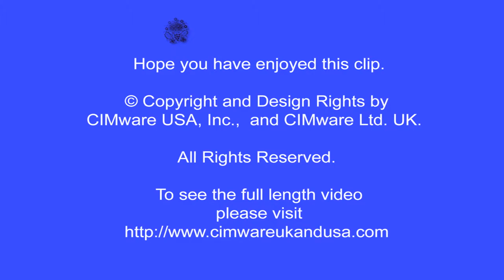Paul Ranky 01 PB ElGalleon Philippines Clip3a 720pHD wwwcimwareukandusa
MANY THANKS!
Intriguing for all ages, and for anyone who loves eco-travel, SCUBA diving, the diversity of tropical land and ocean; this set showcases both the exciting and the laid-back sides of Oriental Mindoro, in the Philippines. Whether on land or sea, the sights and sounds of this tropical haven are certain to enthrall, entertain and relax eco-travelers, divers, ecologists, environmentalists, professionals, and students alike.  Contents (Vol. 2): On videos, and in pictures, and in 360 degree interactive panoramas (in Vol.1) you'll witness firsthand a sustainable green engineer's and SCUBA diver's view. Whilst enjoying nature's sounds accompanied by music, you'll enjoy several world famous dive sites, land tours and cultures in the Philippines. Paul Ranky, PhD is an internationally known eco-traveller, PADI rescue diver, professional engineer, internationally published bestseller author (New York), HD video producer and photographer, editor, National Geographic Panel Member, featured artist, and USA university professor. He has travelled the globe for over 35 years.  In 2011, well known National Geographic Traveler photographer Michael Melford commented on his work as 'beautiful, and 'great!'.  With Special Thanks To: El Galleon / Asia Divers in Puerto Galera, and the loving People of the Philippines.  Also with special thanks to Apple, Canon, DEMA, MusiciansFriend, Adorama, LeisurePro, Light & Motion, Waterproof, and SCUBAPRO.  This Boxset Includes (artistic & documentary style) videos and images. 4 Dive Videos on 4 NTSC DVD-ROMs: (also included as crisp quality 720p HD videos; all play times are approximate): Dives on 4 DVDs (42, 32, 32 and 30 min). Each video was shot in full HD digital NTSC and then rendered in 720p HD, as well as in standard definition (SD-MPG2) USA NTSC DVD. The 720p videos are computer & mobile device (e.g. iPad, iPhone and Android) playable MPG4 (.m4v) QuickTime formats. Also includes 510 Hi-Res. Artistic & Documentary Style Images (in max. quality Photoshop JPG format), 192 diving, and 318 Oriental Mindoro island tour images.  All images are viewable as a computer slide show, or with many TV / DVD players, or mobile devices. (Slideshow software not included). High resolution / retina screen is recommended, but not necessary. Up-to 22 Mega Pixel quality images / hi-res prints, PAL versions, and full HD videos are available on special order. for other exciting 'Experience Series' videos, images, 360 degree interactive pano site navigation maps, virtual tours, Gyro-enabled 360 Panoramas, educational DVD Boxsets, and others.